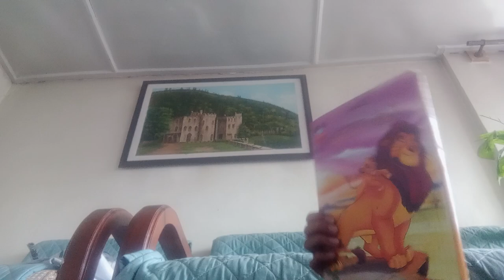chotah packet barha damakah circus song and show for kids